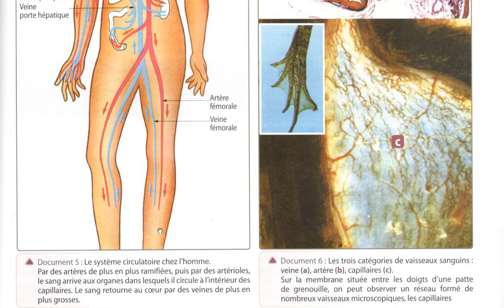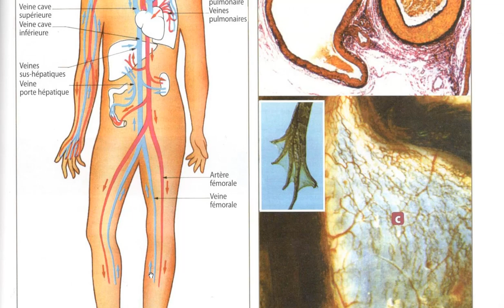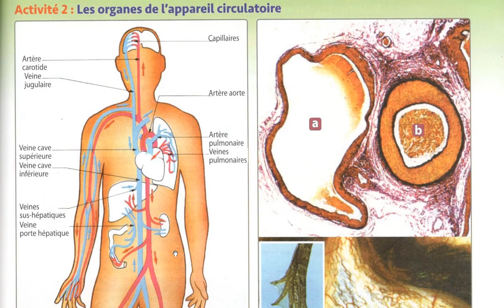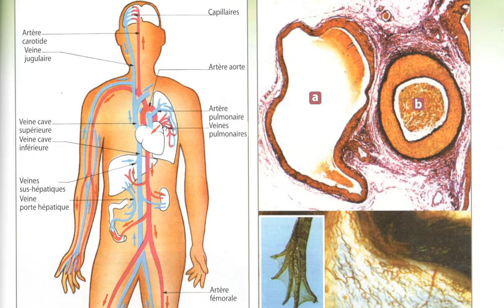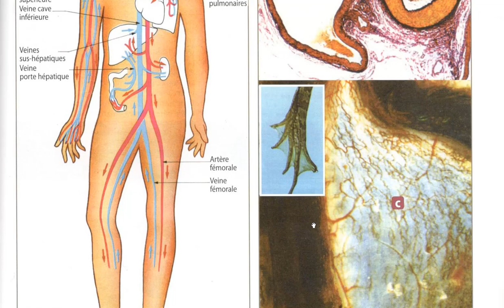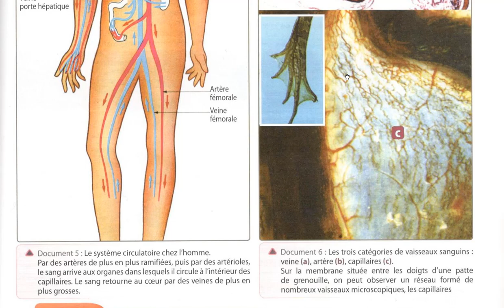3AC SVT les organes de l'appareil circulatoire ( vidéo importante)